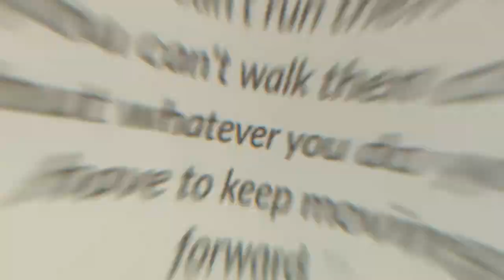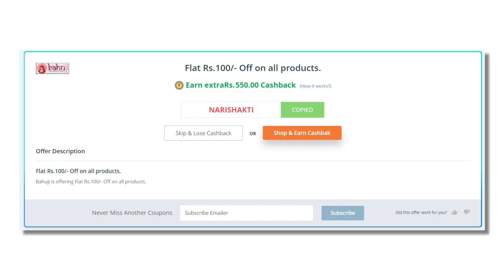Premium Saree Unboxing | Genuine Review | Gift For Your Sister | Rakhi Offers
Hello Dosto,

Jaise apko pta hi hai ke Rakhi aa rahi hai and aap bhi apni behan ke liye ek accha sa gift dhoondh rhe honge.

Toh apko apni team mate se hi milwate hain aaj and wahi btayeingi ke ladkiyon ko kya pasand hota hai!

I highly recommend buying this product.

To make it better for those who know about both of these things, Freekaamaal has brought an amazing cashback offer that they can only claim through YouTube.

To learn all about it, watch this video and subscribe to our channel as we bring super amazing deals and cashback offers for our users, which are even better than those available on the main website.
For more deals, offers, and latest updates, join our Telegram Channel or Simply Search FreeKaaMaal Official on Telegram.